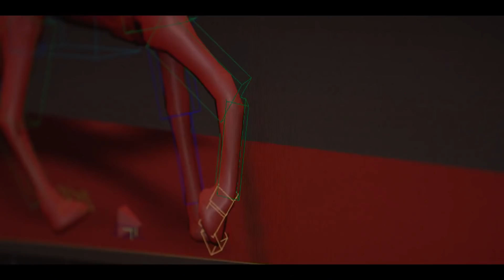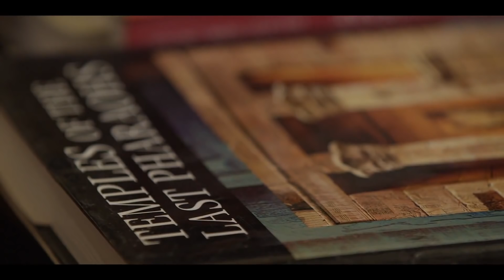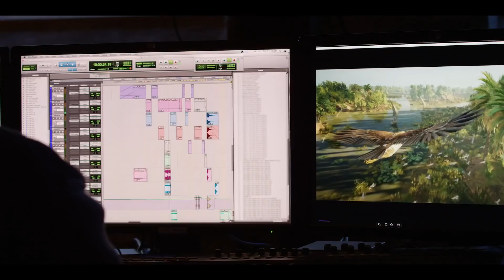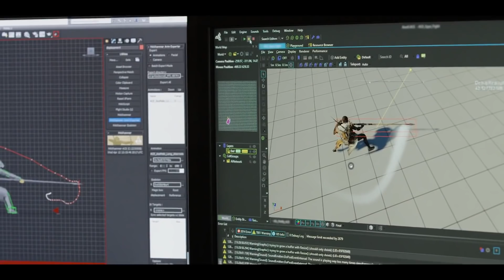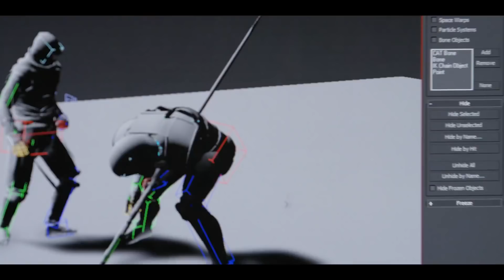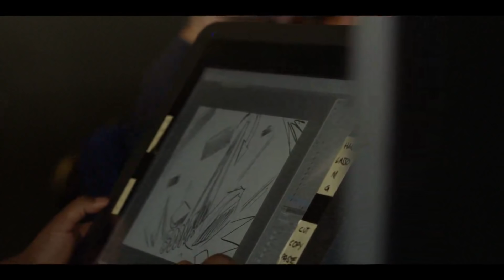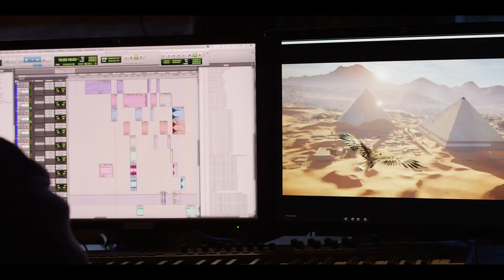ASSASSINS CREED ORIGINS Gameplay Trailer E3 2017 جيم بلاي اساسنز كريد اورجنس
ASSASSINS CREED ORIGINS Gameplay Trailer E3 2017